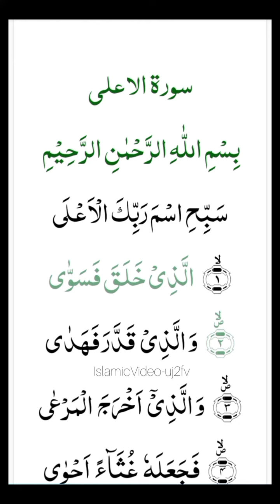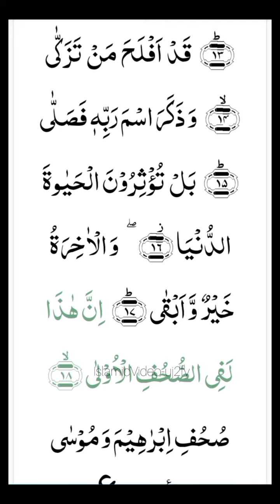Surat ul Aala Full Tilawat ||سورة الأعلى ||Beautiful Voice recitation Surat Al Aala Complete Tilawat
The word “Islam” means “submission to the will of God.” Followers of Islam are called Muslims. Muslims are monotheistic and worship one, all-knowing God, who in Arabic is known as Allah. Followers of Islam aim to live a life of complete submission to Allah.